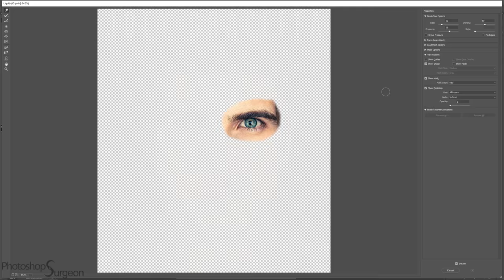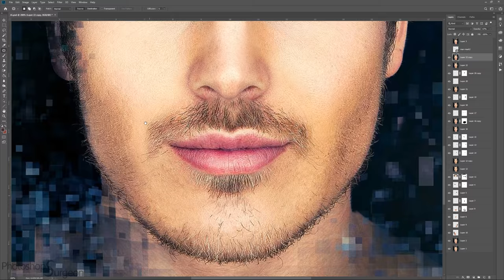Is JOEY GRACEFFA Perfect?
Do you like Joey Graceffa better before or after he is edited to fit the Photoshop Surgeon Perfection Mask?